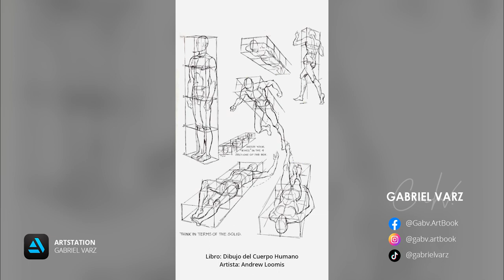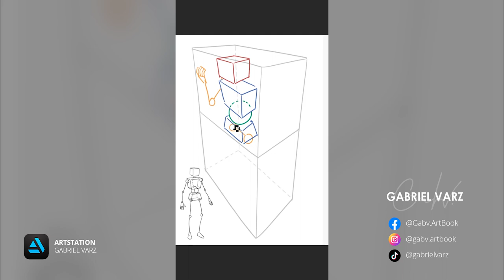Dibujando Cuerpos en Perspectiva con Cajas Tutorial ✍🏽🤓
Ahora que ya conocemos como crear perspectiva usando los puntos de fuga, llegó el momento de usarlo para nuestros personajes y objetos más complejos en perspectiva.

PROGRAMAS:
Adobe Photoshop (dibujo y pintura)
Adobe Premiere Pro (edición de video)

Tema: Reminiscent
Artista: Idyllic
Música sin copyright